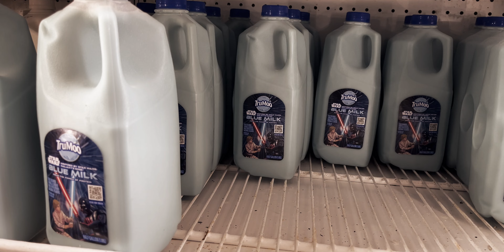One Second Everyday | May 2024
May compilation